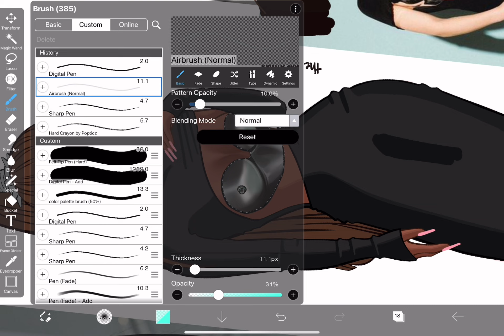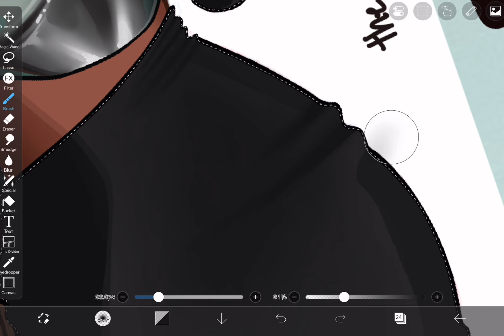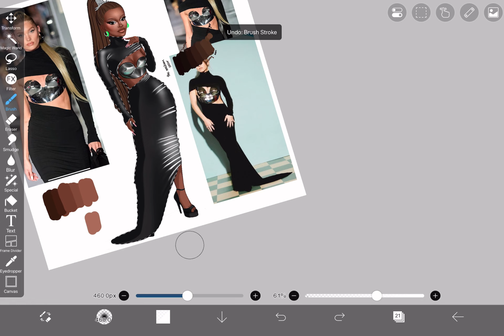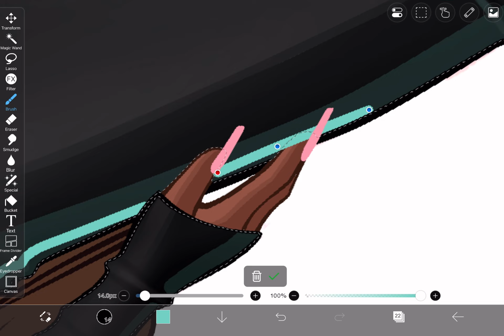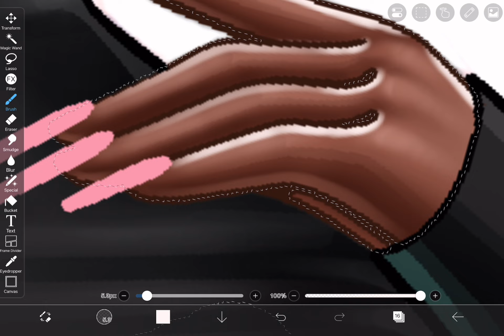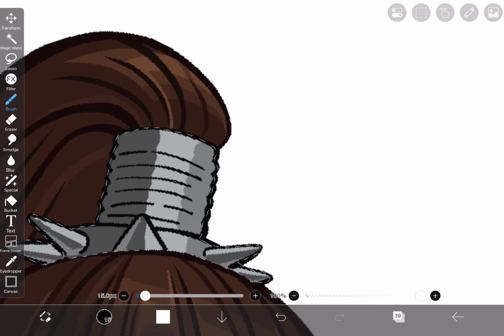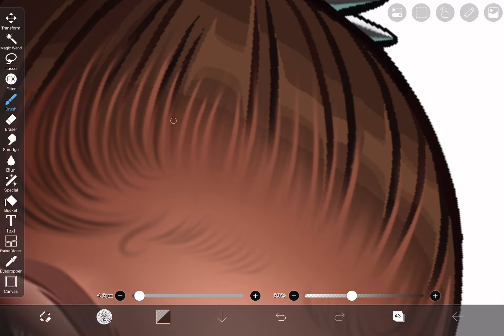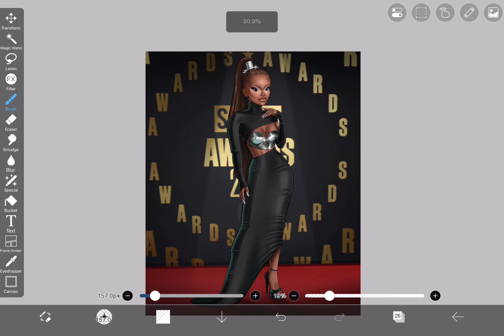Snob Awards 🏆 | Speedpaint Using Ibis Paint X | ANGEL'S ART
**If you guys want to be able to see the video a lot slower then remember to use the playback speed setting in the options button
𝐋𝐢𝐧𝐤 𝐭𝐨 𝐫𝐞𝐟𝐞𝐫𝐞𝐧𝐜𝐞𝐬
- Mannequins

𝐌𝐮𝐬𝐢𝐜 𝐔𝐬𝐞𝐝 𝐢𝐧 𝐭𝐡𝐞 𝐕𝐢𝐝𝐞𝐨

𝐇𝐞𝐥𝐩𝐟𝐮𝐥 𝐋𝐢𝐧𝐤𝐬
Medibang

𝐅𝐀𝐐
  - Mostly IbisPaint X but I also recommend Medibang Paint and Procreate

What is the game shown?
   - IMVU
   -Kim Kardashian Hollywood

What is an edit?
       - An edit is when I take a picture and redraw it or create it from game inspiration.